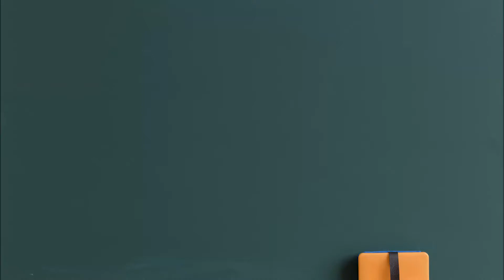스텝보카 스타터 2 트랙 46